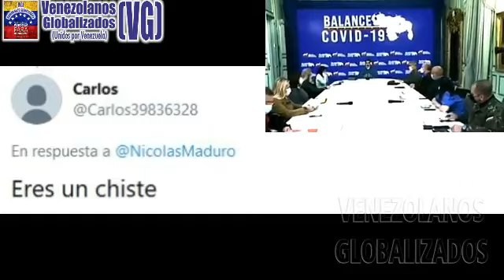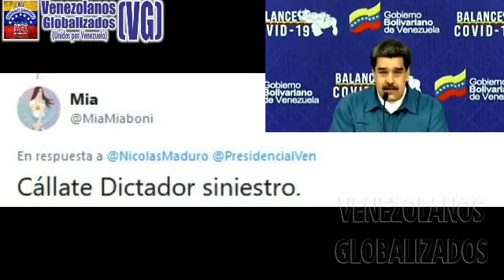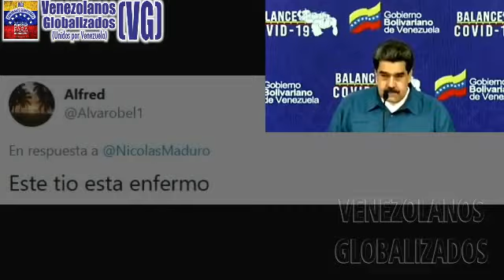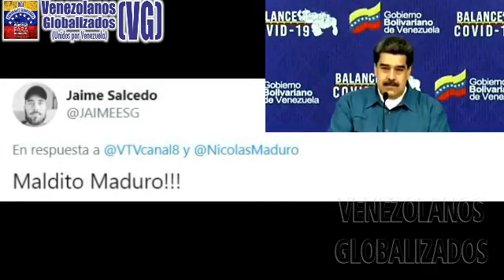MADURO DΙCΕ QUE EN NΙΝGÚN ΑΕRΟPUΕRΤΟ DEL MUΝDΟ HΑY ΜÁS CΟNΤRΟLΕS QUΕ EN VENEZUELA